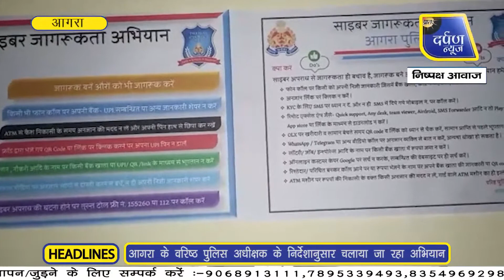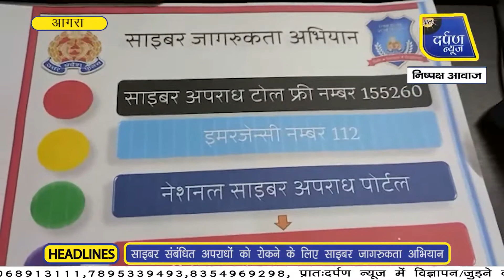साइबर संबंधित अपराधों को रोकने के लिए साइबर जागरुकता अभियान 1